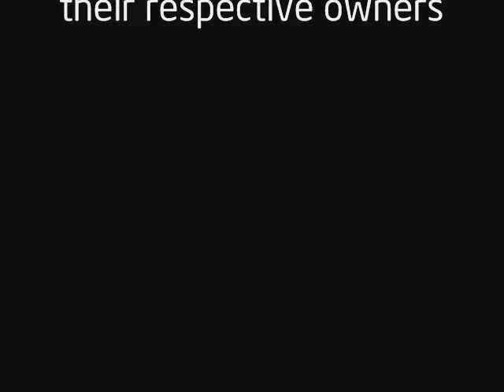The Fastest, Most Furious Shuttle PC Ever